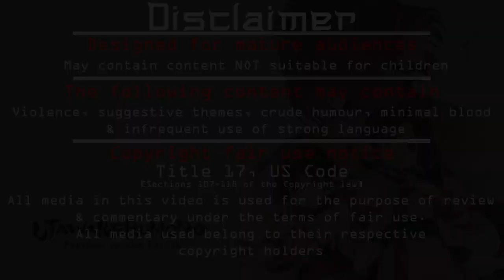Utawarerumono: Prelude to the Fallen Let's play [Ep 68] - Ready to be devoured